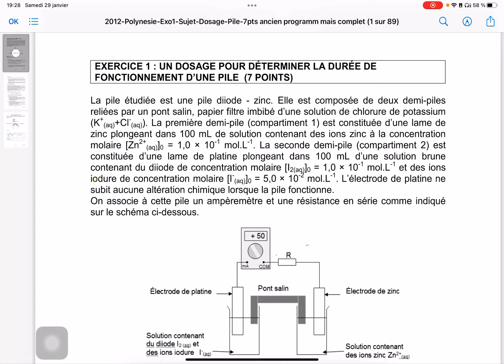2012-Polynesie-Exo1-Sujet-Dosage-Pile Correction en vidéo -1/4